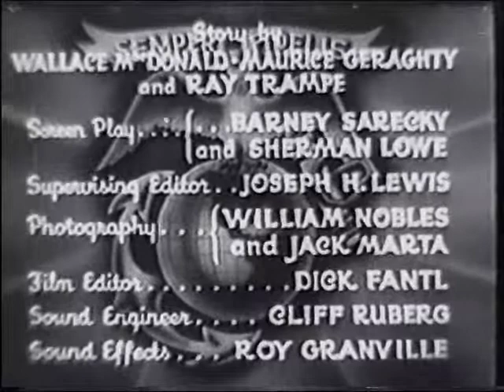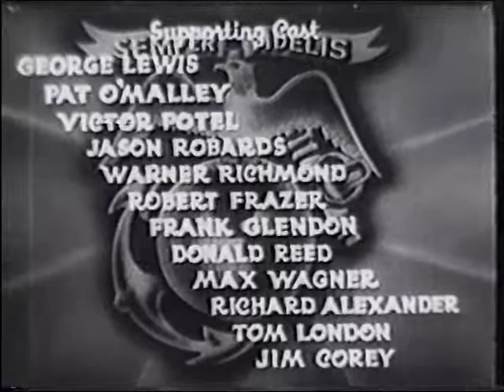The Fighting Marines: Chapter 8 - Siege of Halfway Island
Corporal Larry Grant and Sergeant "Mac" McGowan, of the United States Marine Corps, are rival for the love of Frances Schiller, but team up to hunt down "The Tiger Shark," a mad, scientific wizard who is holding Sergeant William Schiller, Frances' brother, a prisoner on a wild, jungle island in the Pacific.

CAST
GRANT WITHERS - Cpl. Larry Lawrence
ADRIAN MORRIS - Sgt. Mack McGowan
ANN RUTHERFORD - Frances Schiller
ROBERT WARWICK - Col. W. R. Bennett

and

GEORGE LEWIS, PAT O'MALLEY, VICTOR POTEL, JASON ROBARDS, WARNER RICHMOND, ROBERT FRAZER, FRANK GLENDON, DONALD REED, MAX WAGNER, RICHARD ALEXANDER, TOM LONDON, JIM COREY

CREW
Directed by: B. REEVES EASON, JOSEPH KANE
Story by: WALLACE MacDONALD, MAURICE GERAGHTY, RAY TRAMPE
Screen Play by: BARNEY SARECKY, SHERMAN LOWE
Produced by: NAT LEVINE
Supervised by: BARNEY SARECKY
Supervising Editor: JOSEPH H. LEVIS
Photography: WILLIAM NOBLES, JACK MARTA
Film Editor: DICK FANTL
Sound Engineer: CLIFF RUBERG
Sound Effects: ROY GRANVILLE